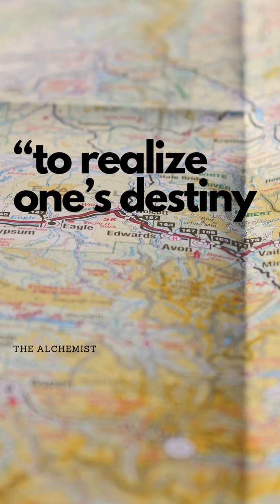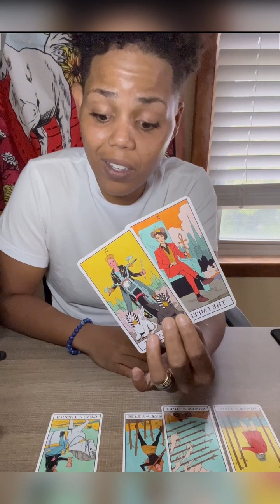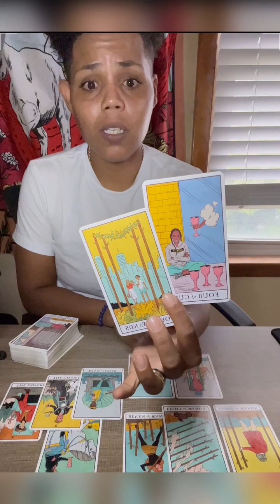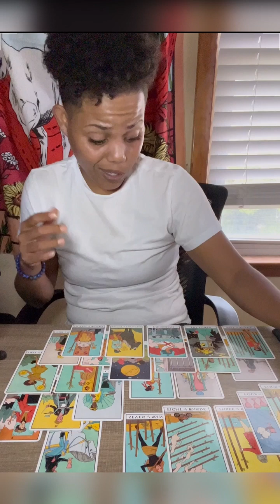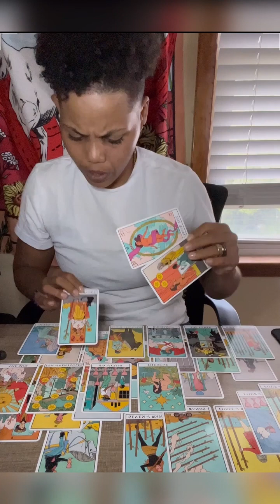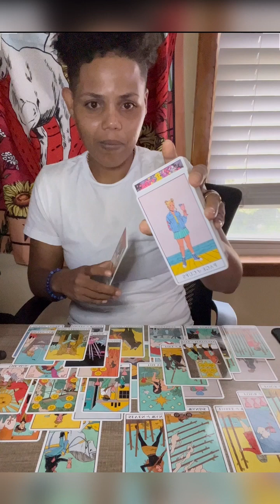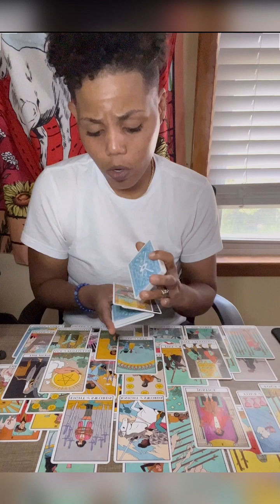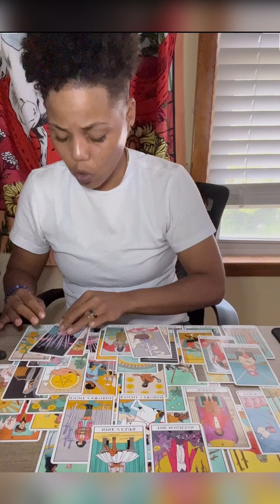🥳Surprise! Empress unknowingly manifested a reconciliation👩🏽‍❤️‍👨🏾🤰🏽tarot